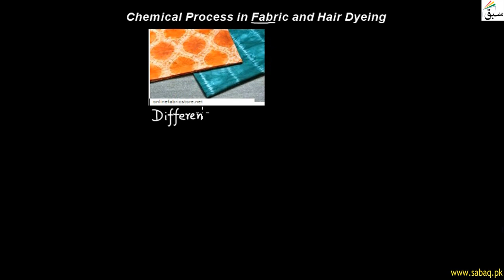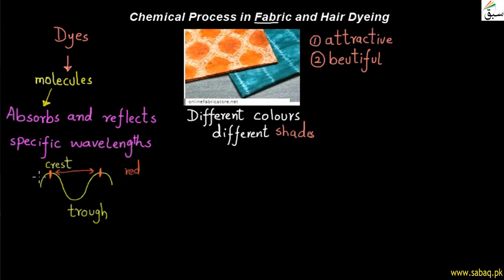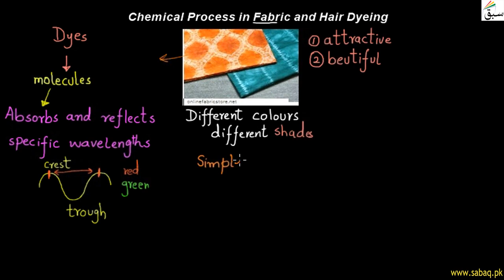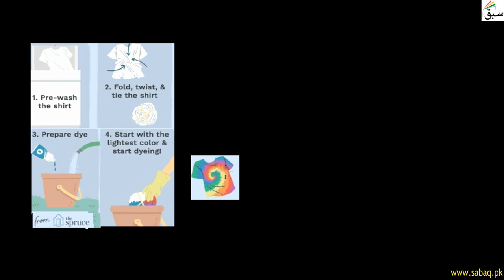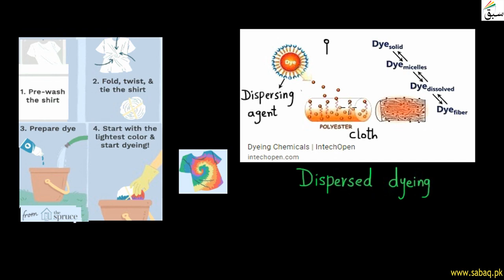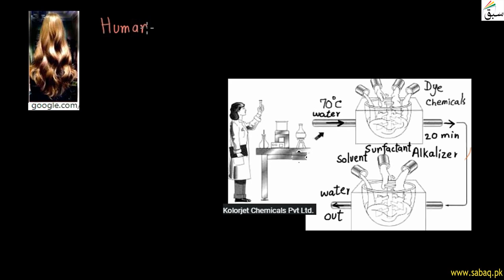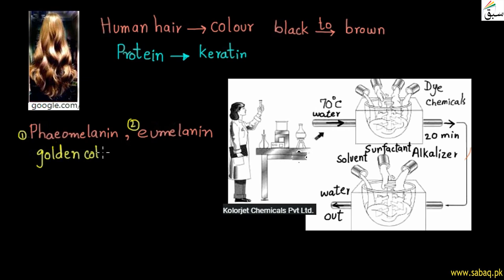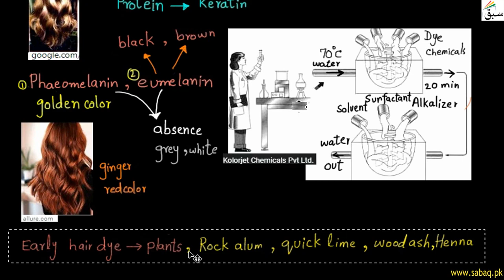Chemical Process in Fabric and Hair Dyeing, General Science Lecture | Sabaq.pk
This video is about: Chemical Process in Fabric and Hair Dyeing, General Science Lecture | Sabaq.pk |. Practice tests and free video lectures for Physics, Chemistry, Biology, Math’s, Computer Science, English & more subjects are also available at Sabaq.pk. So, subscribe to Sabaq.pk/Sabaq Foundation now and get high marks in your exams.

CLASSES WE COVER AT SABAQ.PK / SABAQ FOUNDATION:

1. KG
2. Class 1
3. Class 2
4. Class 3
5. Class 4
6. Class 5
7. Class 6
8. Class 7
9. Class 8
10. Class 9
11. Class 10
12. Class 11
13. Class 12
14. Class 13
15. Class 14
16. MCAT
17. ECAT
18. CSS

BOARDS WE COVER AT SABAQ.PK / SABAQ FOUNDATION:

1. FBISE
2. Sindh Board
3. KP Board
4. Balochistan Board
5. Cambridge

STUDY MATERIAL WE OFFER AT SABAQ.PK / SABAQ FOUNDATION:

1. Physics Lectures
2. Chemistry Lectures
3. Mathematics Lectures
4. Biology Lectures
5. English Lectures
6. General Science Lectures
7. Computer Science Lectures
8. General Math Lectures
9. Accounting Lectures
10. Statistics Lectures
11. Advance Accounting Lectures
12. Cost Accounting Lectures
13. Practice Tests
14. Physics Practical
15. Chemistry Practical